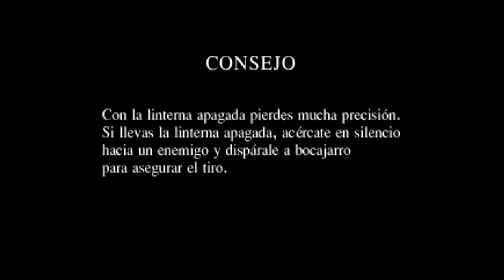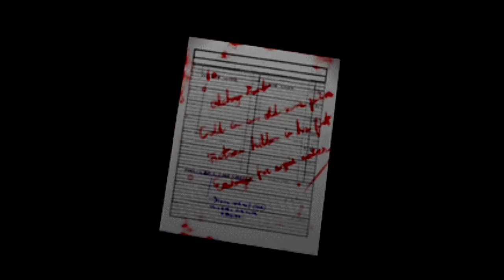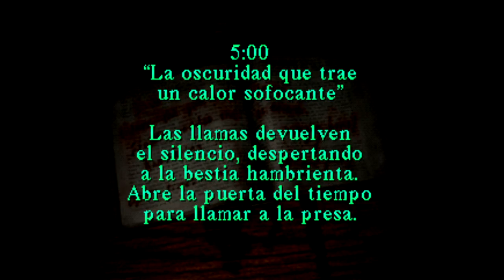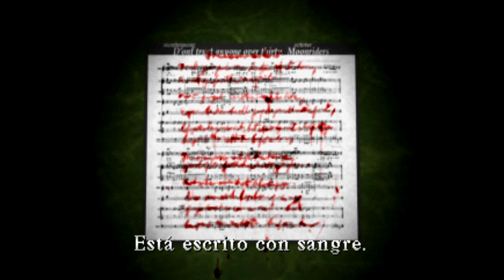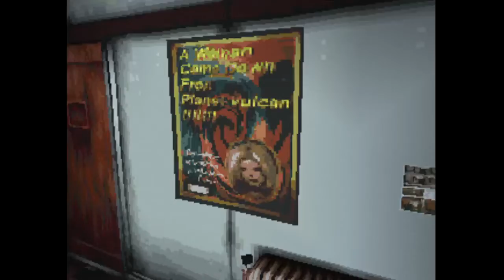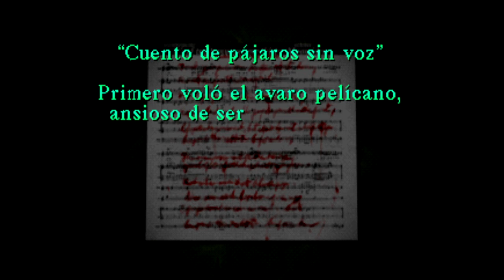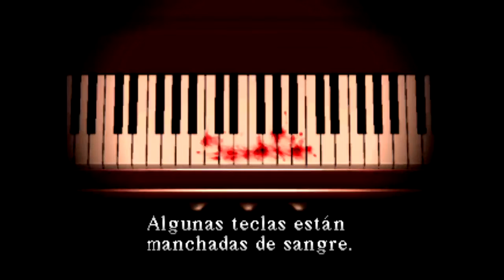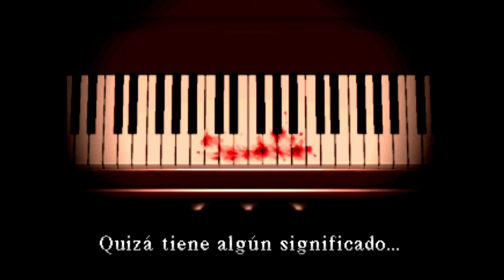Joshy Streams - Silent Hill (pt. 1)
Joshynorth juega Silent Hill (PS1), a traves del emulador DuckStation.
Fecha de Stream: 30 de agosto, 2022

0:00 Intro
07:25 Silent Hill
2:41:56 Fin del Stream

P.D: Hay varios intermedios a través del Stream.